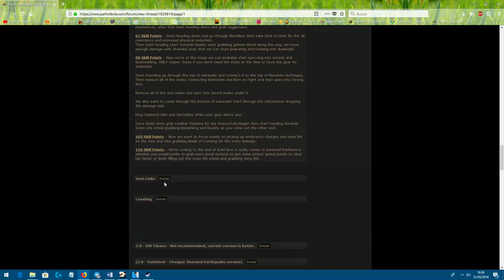Poe - 10 builds para la liga incursion [3.3]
El próximo 1 de Junio se lanzará el parche 3.3 de Path of Exile, que lleva asociado el lanzamiento de la liga Incursion. Son muchos los cambios que se van a producir en las habilidades, ya que muchas de ellas van a ser rediseñadas.

En general, habrá que ver cómo se desenvuelven algunas de estas habilidades, para ver si el rediseño ha sido un éxito, o si por el contrario, tal y como pasó en la liga anterior, son habilidades que caen en el olvido como tectonic slam y el shield spectral throw.

Es por ello que la mayor parte de las builds que os traigo son aquellas que han sido probadas en la 3.2, o bien, son ya builds existentes las cuales podrían ser modificadas fácilmente para probar una habilidad diferente.

Por ello no voy a sugeriros builds con habilidades que aún no tenemos ni idea cómo funcionan, pero sí con algunas de las ya existentes que son potenciadas. La única excepción será con las trampas, que van a ser el punto fuerte de este parche, y de la que sí creo que puede merecer la pena empezar experimentando con ellas.

Como siempre, tened en cuenta que esto no es un "top" de builds, sino un listado de sugerencias, y posiblemente existirán en este parche unas 30 builds completamente viables que merecerá la pena explorar.

0:33 Trampero Saboteur

02:49 Slayer Ground Slam

04:06 Poet's Pen Volatile Dead

05:36 Elementalist Fireball
- Árbol de pasivas sugerido para build a vida (16 puntos libres)

07:22 Hierophant Freezing Pulse Totems

08:33 Juggernaut Righteous Fire y

10:09 Blade Flurry

12:37 Blast Rain Deadeye y

14:21 Dark Pact Totems y

16:13 Oni Goroshi Molten Strike